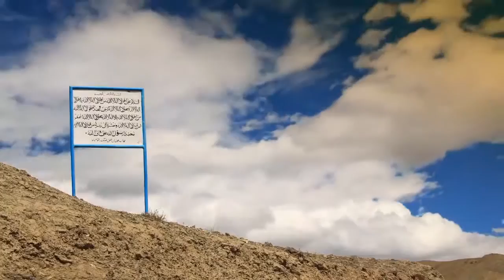Timelapse of Mountains - Free Stock Creative Commons Video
Free video that you can use for any personal and commercial purpose about Timelapse of Mountains.